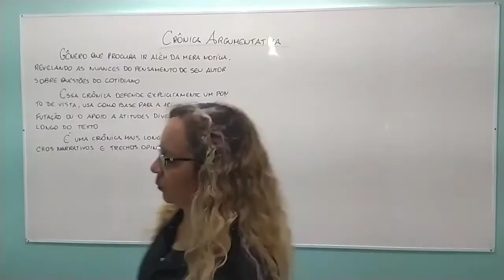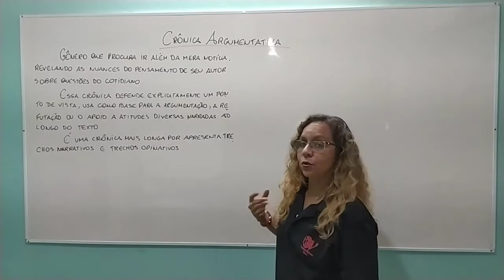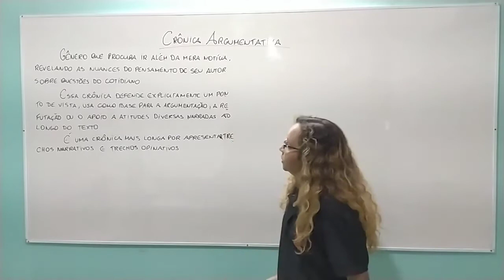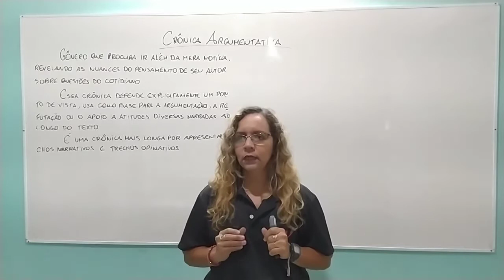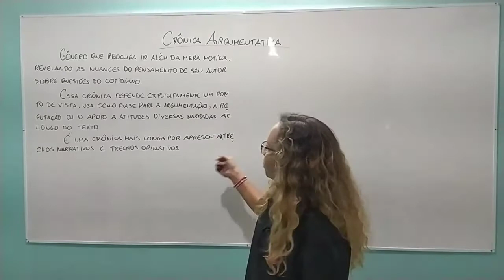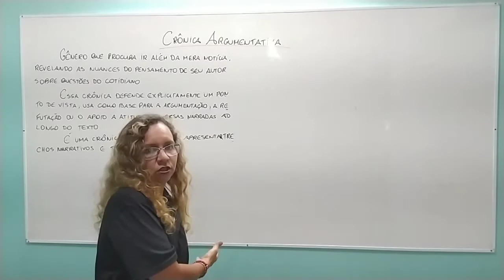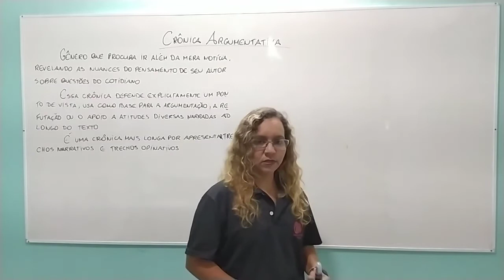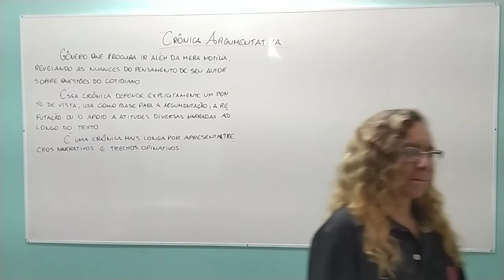Aula 29 Produção Textual - 2ª série/2000 - Professora: Valéria Mesquita.